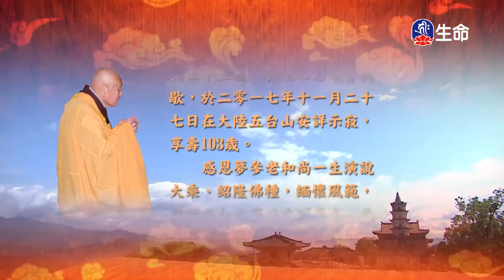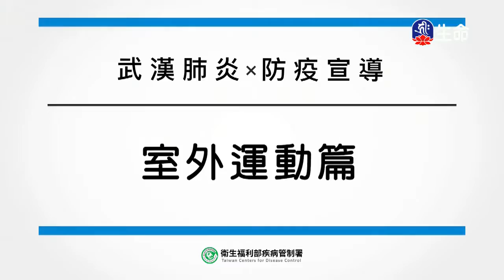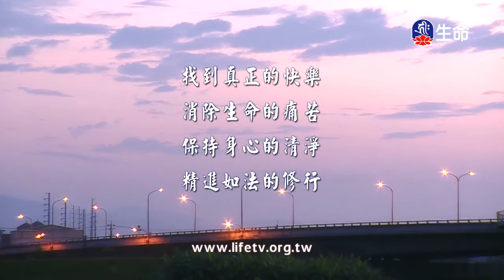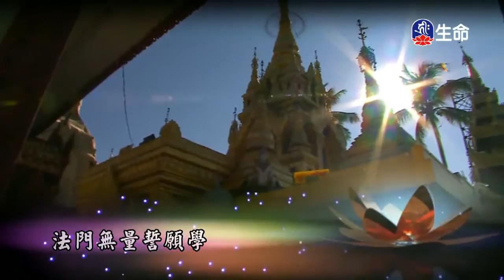世主妙嚴品(13)夢參老和尚-4_長老法語_(lifetv_20200314_09:00)